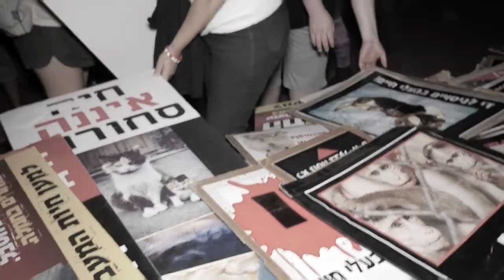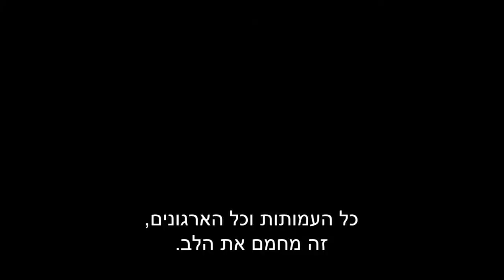פעילים מספרים על חוויות מרגשות ממצעדים קודמים